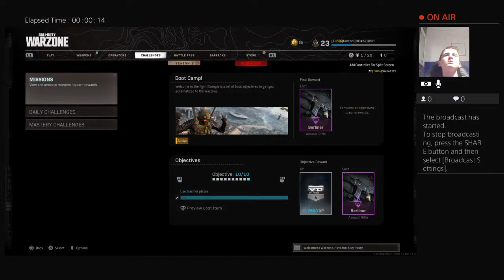playing fortnite and after am going to play warzon